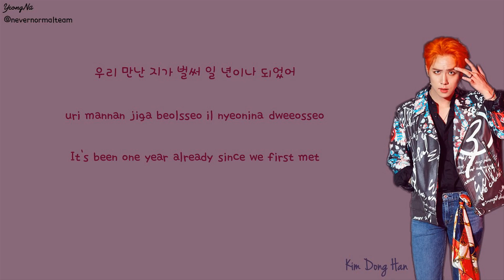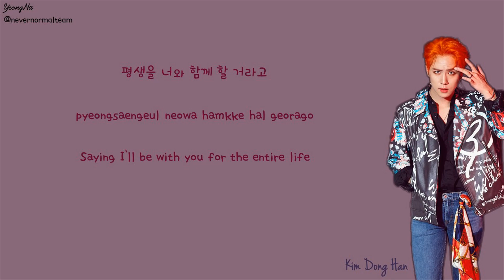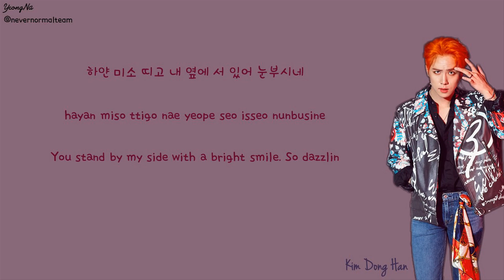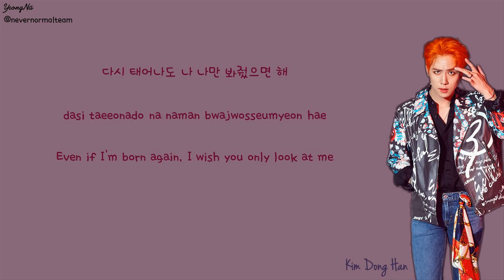[Han/Rom/Eng]BORN (Prod. 오브로스(OBROS), Zomay, 5$) - 김동한 (Kim Donghan) Lyrics Video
Lyrics source: Melon
Lyrics translated and video made by YeongNa

P.S: We take request to translate lyrics K-pop songs (b-side songs only).